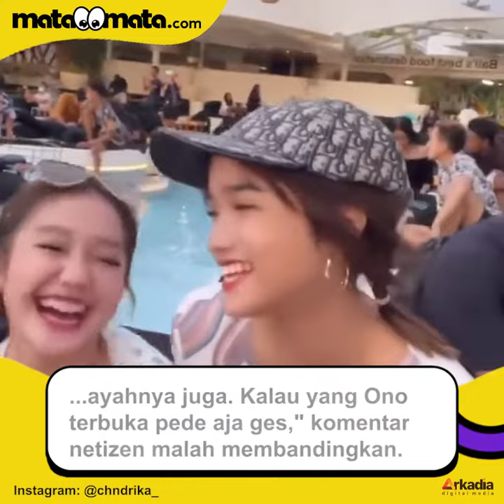Pakai Baju Terbuka di Bagian Dada, Posisi Tangan Fuji saat Foto Disanjung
Fuji adik ipar Vanessa Angel terlihat menikmati liburan di Bali bersama keluarganya. Dia juga bertemu dengan seleb TikTok Chandrika Chika di sana.